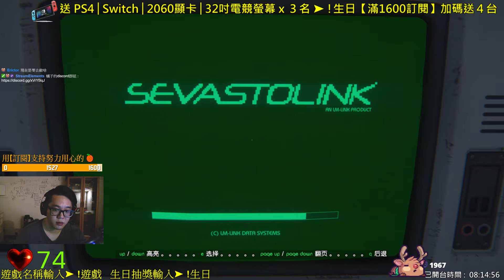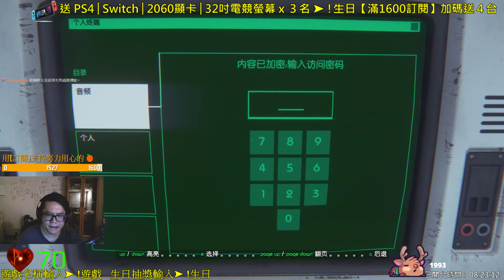【ALIENS: ISOLATION】異型：隔離 Walkthrough Part 6